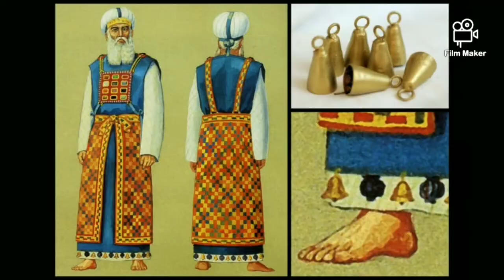Nous connaissons l'invisible !!!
Vous pensez que tout est du au hasard? Alors l'erreur s'est attaché à votre coeur..